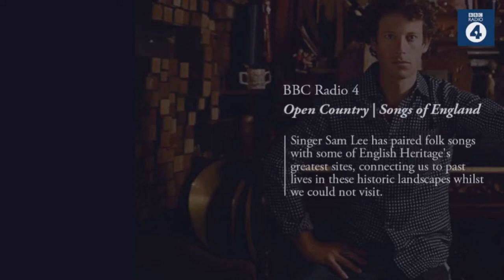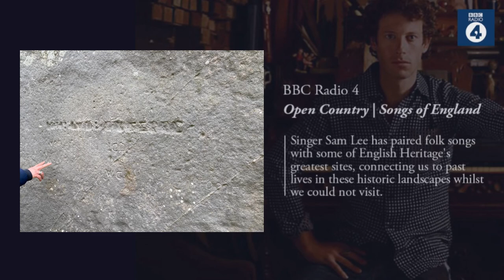BBC Radio 4 | Open Country | Songs of England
English Heritage manages some of our most important historic sites, such as Stonehenge and Hadrian's Wall. In this Open Country, folk singer and song collector Sam Lee explains how he has paired these sites with relevant or revealing folk songs from the British Isles.

We meet Sam at Stonehenge, to hear him perform the song 'John Barleycorn'. From Salisbury we travel to Hadrian's Wall with The Brothers Gillespie and the borders song 'When Fortune Turns the Wheel'. At Whitby Abbey Fay Hield performs the tragic tale of 'The Whitby Lad' and at Ironbridge, the birthplace of industry, Abel Selaocoe sings about the impacts of the industrial revolution in 'The Four Loom Weaver’.

The aim of English Heritage and the musicians of the Nest Collective is to connect us to the people who inhabited these historic landscapes through the power of song. The music gives voice to how people felt and how they lived in a way that the monuments and buildings we have left cannot. Their hope is that by hearing these stories from the past we can connect with the landmarks we see today, even when we can’t visit them in person.

Produced by Helen Lennard